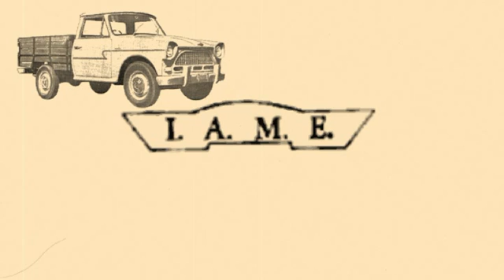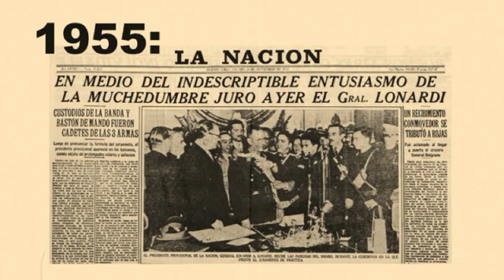History of FAdeA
BustaFilms1,
Presents:
 The History of FAdeA:
The Córdoba Aircraft Factory was the first in Latin America. Founded in 1927, the then Military Aircraft Factory initially built 3 aircraft under European licenses, but as early as 1931, under the direction of Military Engineer Bartolomé De la Colina, he designed and built the first national plane, the Ae C1, Whose success unleashed a family of Argentine aeronautical products.
In 1944, after the inauguration of Major Engineer Juan Ignacio San Martín as Director of the company, the factory produced a jump that took it to occupy more than nine thousand people in an industrial complex that from the creation of I.A.M.E. (Aeronautical Industries and State Mechanics) in 1952 not only built aircraft, engines, propellers and accessories, but also utility vehicles, automobiles, tractors and motorcycles. The DL 22 aircraft, of national design, was the product "impeller" of this important growth by the manufacture of 2 series of 100 airplanes each ..
The production in series of I A and 22 "DL", framed in the First Five-Year Plan, allowed the FMA to outsource the manufacturing of many of its components to private companies, thus generating the birth of some 107 factories and workshops. The Aircraft Institute (as the factory was called after 1943) supervised the transfer of technologies by providing technical advice and economic support when necessary. This set the foundations of the industry that would later enable the installation of the first automotive terminals in Argentina (Fiat in 1954 and Industrias Kaiser Argentina IKA).
In 1947 the first jet designed and built in South America flew: I A and 27 Pulqui 1.
In 1950 he made his first flight the I A e 33 Pulqui 2, a hunt technologically comparable to the best of the time capable of reaching 1050 kilometers per hour. Five prototypes were built. It is noteworthy that between 1940 and 1955 only national developments were manufactured, not making any aircraft under license. From the 1955 Revolution, there was a sudden change in the plans of the factory and the manufacture became licensed.
At the end of the 1960s, I A 58 Pucará left the factory, an excellent national plane of support and light attack that was exported to different countries and is currently in the process of modernization.
In 1984 he made his inaugural flight the advanced training aircraft I A 63 Pampa, which is currently being produced in a modernized version.
The neoliberal current, which came to the country under the military dictatorship in the late 1970s, triggered by a decree of Martinez de Hoz, at the close of the IME (Mechanical Industries State). The Rastrojero stopped being manufactured to foment the investments of foreign automotive companies and about 3 thousand people were out of work.
This process would deepen in the decade of the 90 when the national government gave the company in concession to the American one Lockheed Martin, one of the greater world-wide conglomerates dedicated to the defense.
The privatization lasted 15 years and during that period the institutional emphasis, as well as the investments and the resources in general, prioritized the item maintenance mainly. In 2009 the National State, from a political decision of the government of the president Cristina Fernández de Kirchner , Acquired the shares of the American firm Lockheed Martin and created the new Argentine Aircraft Factory "Brigadier San Martín" Sociedad Anónima; FAdeA.
FAdeA aims to recover and modernize the Argentine Aeronautics Industry by incorporating state-of-the-art technology, generating strategic partners in the region and developing new production processes to achieve worldwide standards of excellence.
At present, all the civil and military technology industries in Argentina are under a neo-liberal policy worse than in the military dictatorship of the 1970s thanks to the economic policy of the current Argentine president, Mauricio Macri.
BustaFilms1:
Salta, Argentina